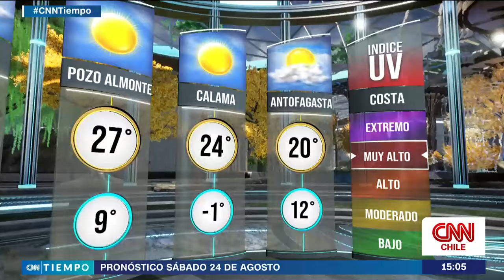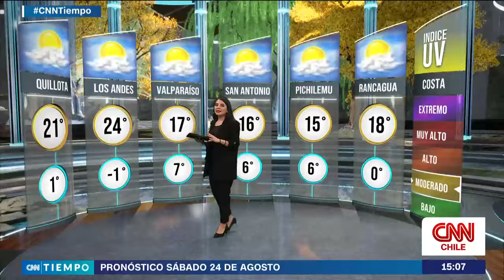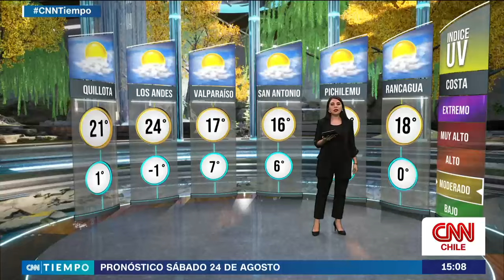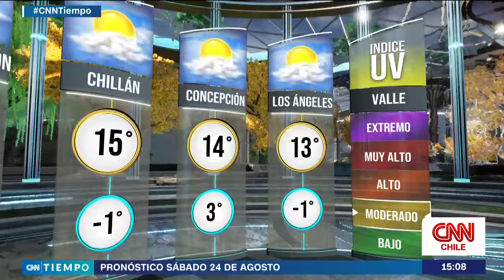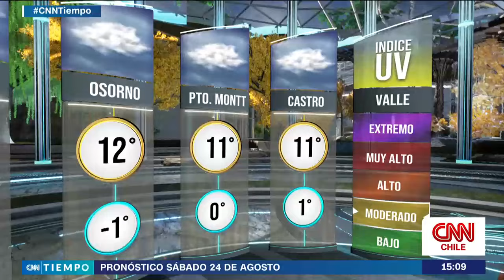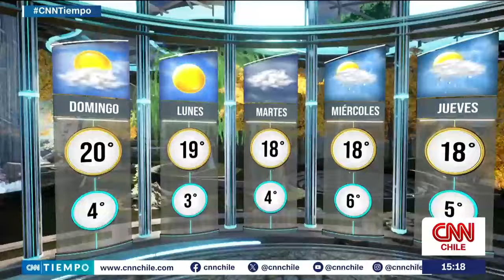Mínimas rondarán los 0° C : Pronóstico para este sábado 24 de agosto de 2024 | CNN Tiempo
Para iniciar este fin de semana, la zona norte del país estará marcada por temperaturas que variarán entre los 16° C y 24° C. En tanto la zona centro del país, tendrá temperaturas máximas agradables, pero las mínimas rondarán los 0° C y arriesgarán heladas. De Temuco en adelante, las temperaturas no superarán los 15° C y en los cielos predominarán las nubes ¿Cuál es el pronóstico para la Región Metropolitana? Revisa aquí los detalles.